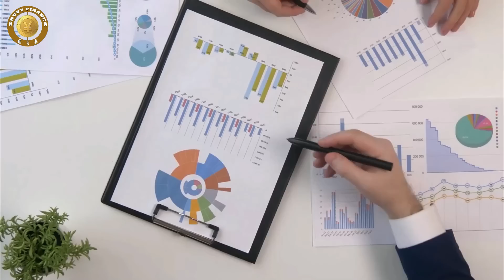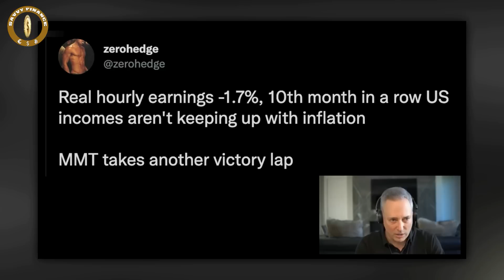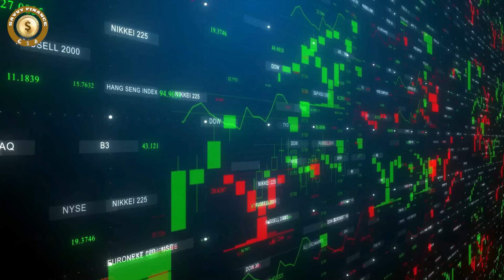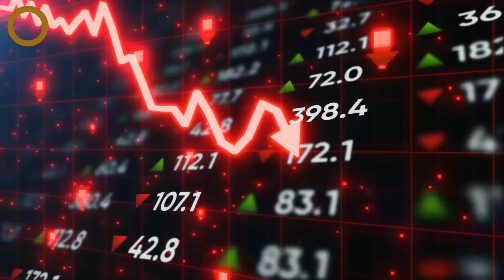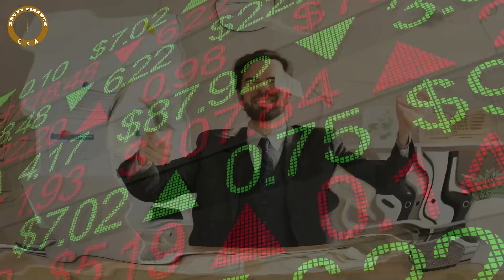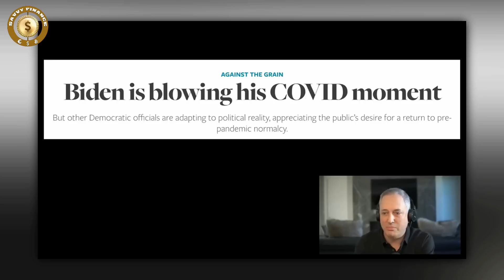Chamath Palihapitiya - This Will Hit Everyone VERY HARD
👉 Get FREE $100 In Bitcoin When You Open Tax-Free IRA Crypto Account With iTrust Capital Offer valid ONLY for U.S. residents 18+

👉 Keep your crypto and privacy secured for just 1.99$ a month with AtlasVPN

Credit: All-In Podcast (Full interview)
E67: Revisiting Rogan, Canadian truckers' protest, fusion breakthrough, $MSFT's savvy move & more